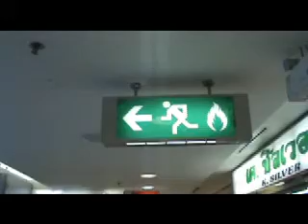Goofin' with Sam